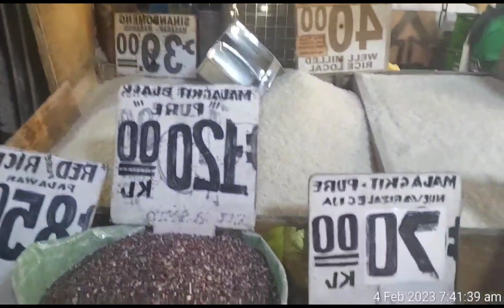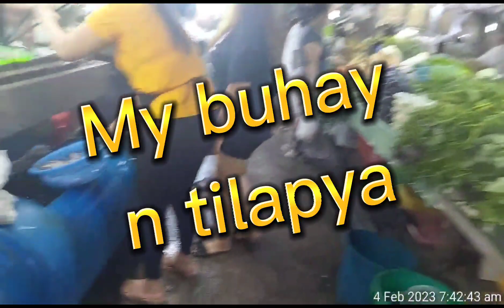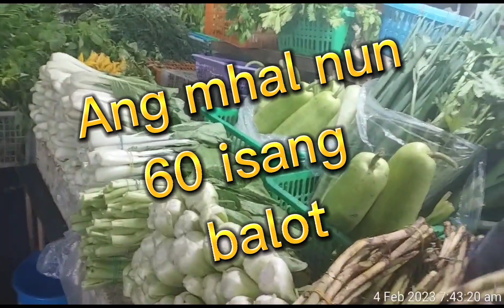Ang sitwasyun nang tandang Sora palingke,nong sabado nang umaga/Arlyn De asis